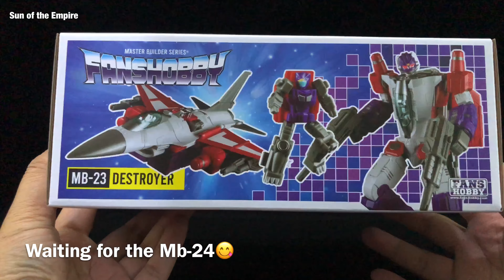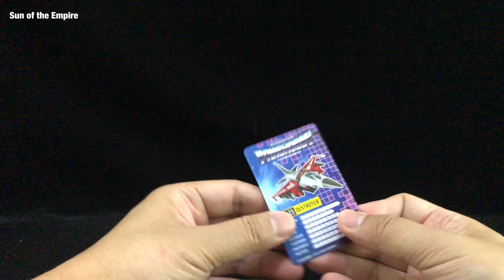FansHobby MB-23 Dreadwind Destroyer Buster Q.Review 413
Also check my Selected Toys:

Dynamic Base Display Stand Bracket for 1/6 1/9 1/12 Scale Action Figure

Music from InAudio - Infraction Music- Heroes